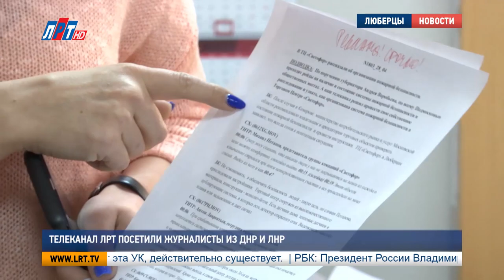Телеканал ЛРТ посетили журналисты из ДНР и ЛНР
Каково это – выпускать газету под артобстрелом? В гости на Телеканал ЛРТ приехали журналисты и главные редактора СМИ Донецка и Луганска. Кроме телевидения, они также посетили местное радио и редакцию «Люберецкой панорамы». Попасть в Россию удалось благодаря содействию «Русского центра» в Донецке.

Экскурсию на ЛРТ провела генеральный директор телеканала Екатерина Дегтярева. Гости увидели, как создаются сюжеты в отделе монтажа, пообщались с ведущей новостей в студии, заглянули в дикторскую кабину. Ну а главное впечатление на журналистов из Новороссии произвела святая святых телевидения – аппаратная вещания.

Олег Антипов, заместитель главного редактора газеты «Донецкое время»:
«Очень познавательно было. В моем понимании, это высокий профессиональный уровень технический. Мне было приятно, что есть молодой коллектив, у которого горят глаза и виден профессиональный подход к делу».

Издавать газеты под артобстрелом, выезжать на линию фронта, разделять горе людей, которые лишились крова. Это сложно, порой страшно, но, говорят журналисты Донецка, в республике возрождается старая добрая журналистика, принцип которой – «не навреди».

«Там люди появились, там появились просто живые люди. Это коммунальщики, которые восстанавливаю, это работники ЖЭКа, это врачи, учителя. Есть те же рассказы о тех же военных ребятах, о людях. Человек у нас появился».

Журналисты приехали из Новороссии не с пустыми руками – подарили ЛРТ свежий выпуск газеты «Донецкое время». В ответ получили сувенир на память – кружку с логотипом ЛРТ. Но обмен подарками на этой встрече, конечно, не главное.

Екатерина Дегтярева, генеральный директор телеканала ЛРТ:
«Люди, где бы они ни жили, они остаются людьми. И они сами, зайдя к нам, сказали что им приятно общаться с людьми, которые их приветливо встречают, которые улыбаются. Потому что им это позитивное настроение необходимо. И хорошую энергетику они получат там, где их рады видеть».

В России донецкие и луганские газетчики пробыли три дня. Кроме люберецких СМИ, они посетили Центральный дом журналиста и МГУ.

Наталья Григорьева, Александр Богданов